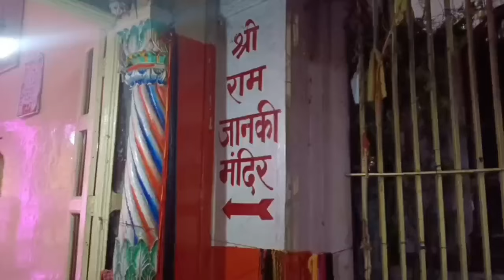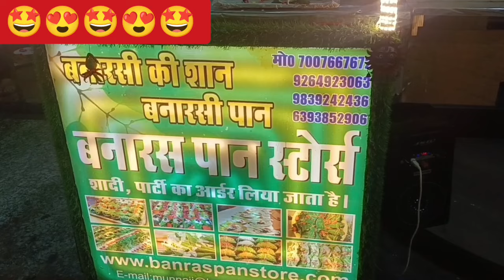काल भैरव मंदिर वाराणसी | kaal Bhairav Temple Varanasi | बनारस | काशी